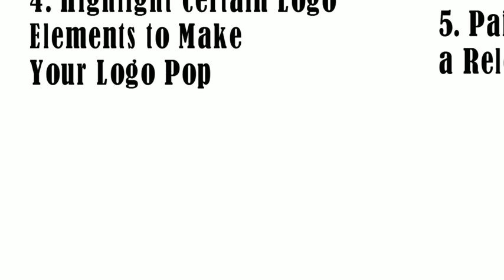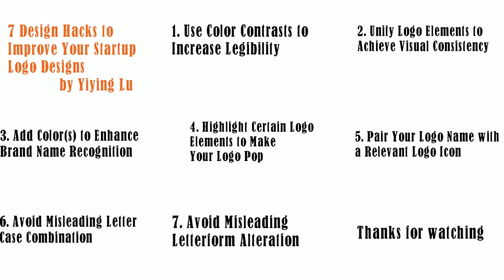7 hacks for Startup Logo Design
7 Design Hacks to Improve Your Startup Logo Designs
by Yiying Lu